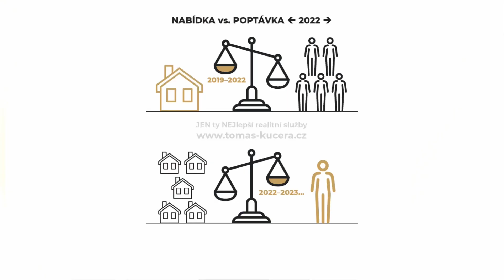Nabídka a poptávka nemovitostí v České republice 🏠📊